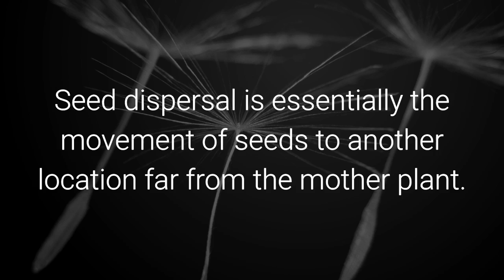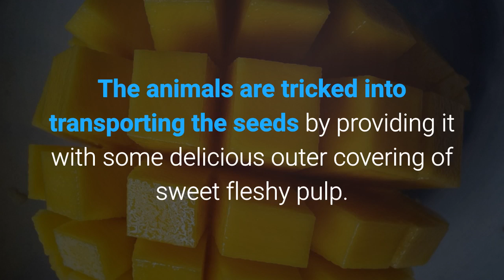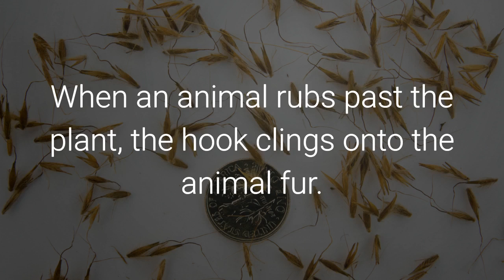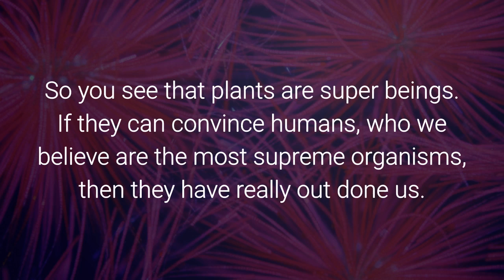How do seeds move and form new plants?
What are some of the first examples that come to mind when I say seeds? I think of apple, jackfruit and maybe methi. All flowering plants have seeds and all seeds make more plants. But plants being immobile creature sometimes find it extremely hard to get their seeds to a place where they will survive with good amounts of sunshine, water and nutrition. If it were left up to the plant, all the seeds might just fall under the mother plant and die out sooner or later. Therefore, plants had to think smart!  Millions of years of evolution have made them extremely creative, and they have adapted many ways of getting their young out there, into the big bad world to grow, survive and evolve. This is how seed dispersal was evolved.
Seed dispersal is essentially the movement of seeds to another location far from the mother plant. Just like pollination, smarty plants got other agents like birds, mammals, water and wind, to get their seeds from one location to the other. So would an animal do something like this for free? Never! The animals are tricked into transporting the seeds by providing it with some delicious outer covering of sweet fleshy pulp. There lies inside, the seed, which you need to carry if you want to gorge on the sweet flesh. Imagine a monkey on a mango tree. It enjoys the fruit and just flings the seeds somewhere else. What the monkey didn’t realize is that the useless portion of the seed for the monkey was actually an immensely useful portion for the plant. Plants are too clever this way!   Some seeds are large like the mango while some seeds are extremely tiny like that of fig. In addition, some seeds have specific dispersers. For instance, in the wild, hornbills will only disperse fruits with very large seeds. If hornbills were to go extinct, these large seeded trees would have a hard time producing new plants. Furthermore, some seeds need to be ingested. They can germinate, only when they pass through the gut of an animal. A series of chemical reactions in the gut, aid the shoot to break through the hard seed coat.
Some plants are even smarter, especially grasses. Some grasses have a hook structure on their seeds. When an animal rubs past the plant, the hook clings onto the animal fur. This way it moves from its parent location to a distant place to germinate and spread its descendants.
Even humans are dispersal agents. Agriculture is a classic example of this. Plants have migrated all over the world because of their nutritional contributions. We now grow tomatoes, potatoes etc that travelled from the Americas to the rest of the world mainly because of its edible qualities. What about our cereals then? This is another scheming act of our smarty plants.
So you see that plants are super beings. If they can convince humans, who we believe are the most supreme organisms, then they have really out done us.